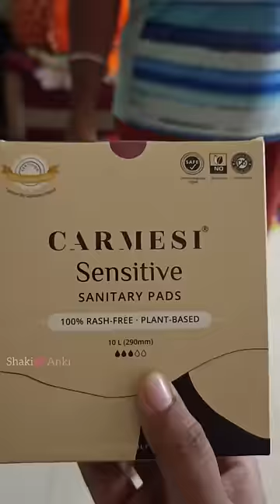🩸Periods🩸 Pain of a Women😰| periods carmesipads rashes sanitarypads pads rashfree | Shaki💕Anki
I've finally found my go-to sanitary pads with Carmesi's Sensitive range. They're not only rash-free but also incredibly comfortable, making that time of the month much easier to bear.

Carmesi Sensitive Sanitary Pads